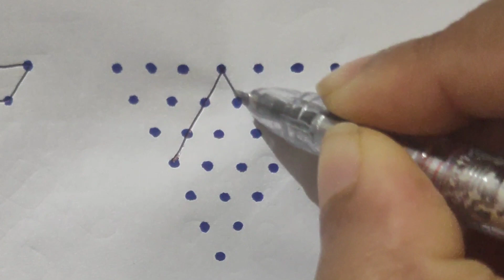#380 - 7×1 dots pyramid shape simple rangoli || easy rangoli for beginners || STCG KITCHEN AND ARTS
Festival kolam
3dots rangoli
4dots rangoli
5dots rangoli
6dots rangoli
7dots rangoli
8dots rangoli
9dots rangoli
10dots rangoli
11dots rangoli
12dots rangoli
13dots rangoli
14dots rangoli
15dots rangoli
16dots rangoli
17dots rangoli
18dots rangoli
19dots rangoli
20dots rangoli
21dots rangoli
Chinna kolam
Chilka rangoli
sikku kolam
diwali rangoli
Simple rangoli simple kolam Chinna muggulu
dussehra rangoli